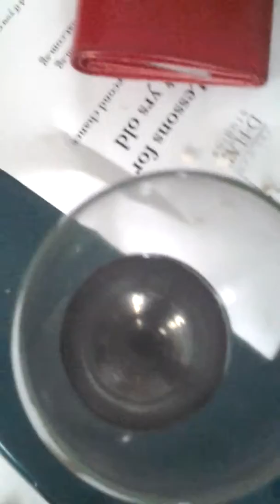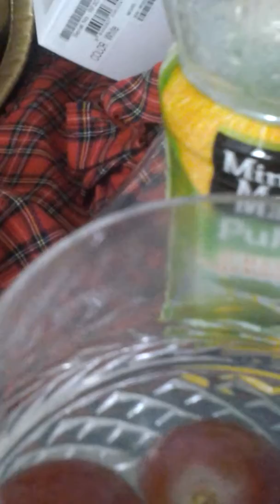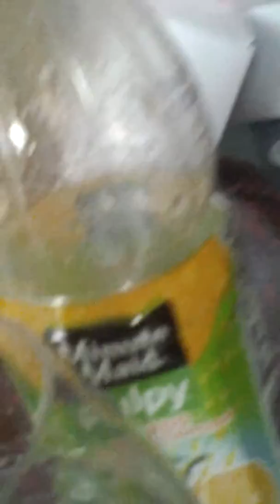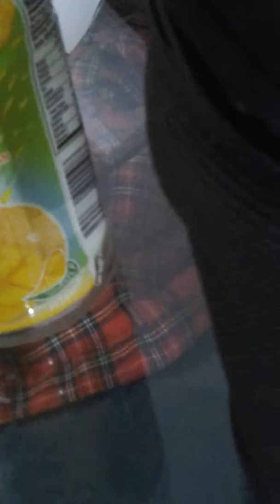GRAPE JUICE BY ARYANA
Aryana has a juice for you guys and test it if it tastes good coment below how it tastes, remember to like!